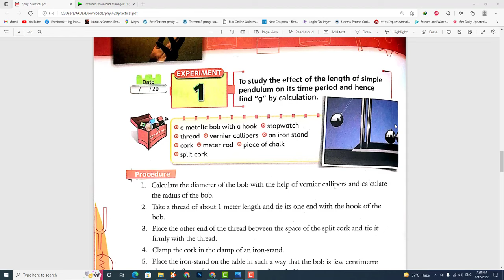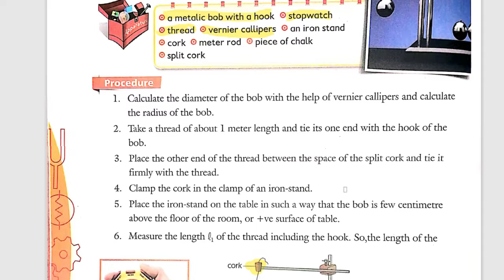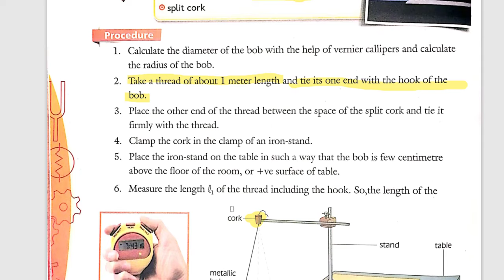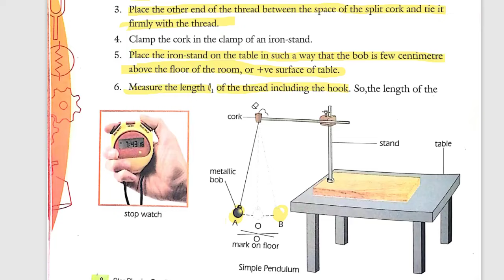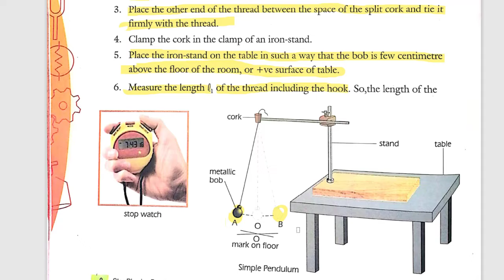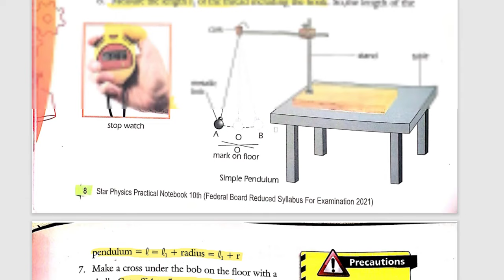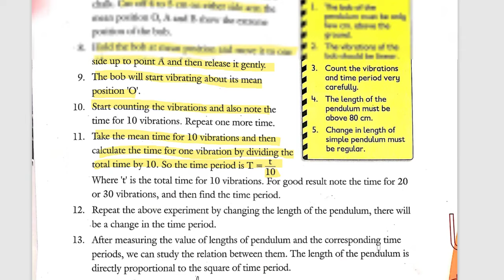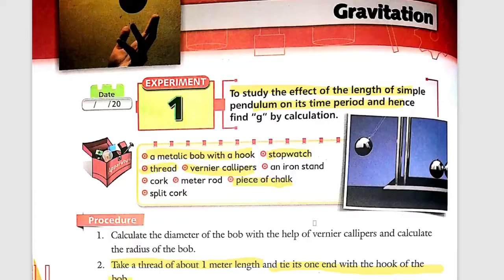Physics 10 Important Practical Simple Pendulum PBA 2024 | Federal Board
Physics 10 important Practical    Simple Pendulum
Physics 10 Important Practical   Glass Slab
Physics 10 Practical Important Paper  PBA  2024 | Federal Board
Physics 10 Practical Annual Exam Paper  PBA  2024 | Federal Board
Physics 10 Final Practical Guess Papers  PBA Exam  2024| Federal Board
Physics 10 Practical Paper | Exam 2024
Practical Based Assessment Class 10 Physics
Physics Practical's Paper Pattern for Class 10th and 10th 2020

Assalam o Alikum! The Guess Paper is taken from Website of federal Board
SSC i guess paper 2023
10th class important physics practicals guess paper 2024
10th class 2024 PBA board exam
federal board physics practical based assessments 2024
class 10th physics guess paper 2024
10th class physics guess paper 2024
physics guess paper 10th class 2024
physics practical exam 2024
10th class physics pairing scheme 2024
10th class physics paper 2024
practical based assessment fbise 2024
fbise practical based assessment 2024
fbise PBA pattern 2024
new fbise notification about practical 2024
Class 10th & 10 Test Series Will be Started from 15feb,2024
Class 1st Year & 2nd year Test Series Will be Started from 21 feb,2024
10th Class Test Series Slo Based 2024
10th class important physics practicals guess paper 2024
10th class 2024 PBA board exam
10th class physics guess paper 2024
10th class physics pairing scheme 2024
10th class physics paper 2024
This video Includes:

👉 Physics practical exam strategy
👉 How to get 30 Marks in physics practical exams
👉 physics practical exams 2020
👉 How to get full marks in physics practical class 10th
👉 Physics practical Paper Pattern 2020
👉 Physics practical paper pattern for class 10th and 10th
Practical Physics 10th
 How to get full marks(100%) in Physics Board Practicals in matric exam
How to perform Physic practicals
Practical note book Physics
how to Physics practical note book

guess paper practical physics|| new scheme practical physics|| practical physics 2023|| practical physics matric|| practical physics 10th|| practical physics new scheme 2023 for all boards||bise fsd practical physics|| bise lahore practical physics|| physics math house

physics chemistry practical paper pattern||new practical pairing scheme matric practicals||federal board chemistry practicalphysics practical matric|| matric solved practicals physics chemistry|| matric practical mn kaisay fullmarks len||

Practical Chemistry 10th|| Guess practical chemistry matric|| 10th chemistry practical all